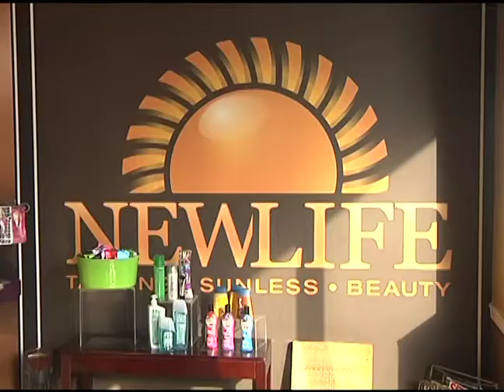New Life Tanning Centers (Bradley Park) BBB Award - VO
Video of the inside of New Life Tanning Centers Bradley Park location. Winner of BBB Award.